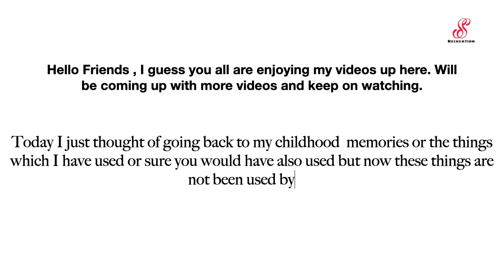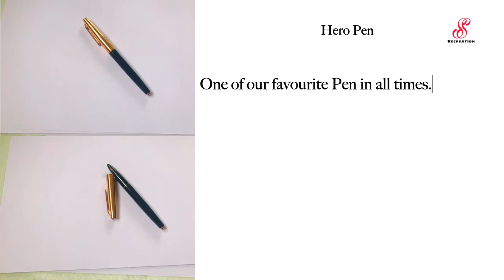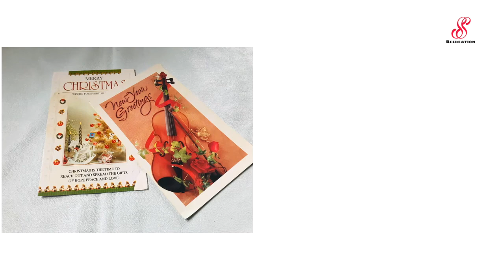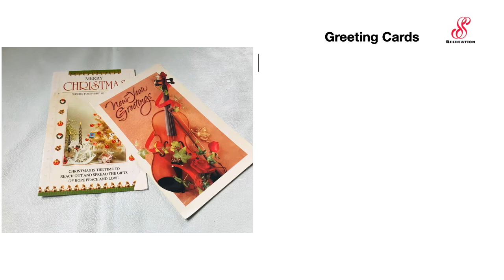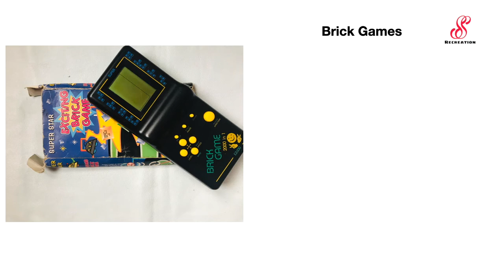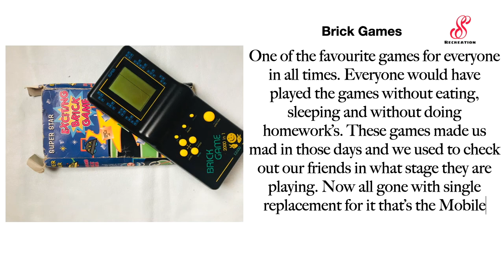Memory|ChildHood Days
No Matter wherever you are today but Memories makes us happy and shows us the path we came through.

Always look back once in while.